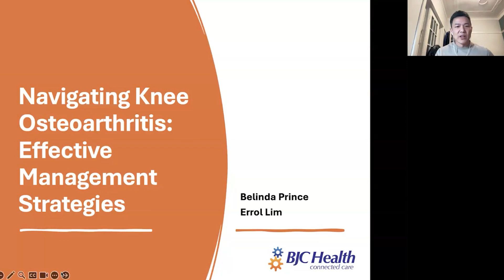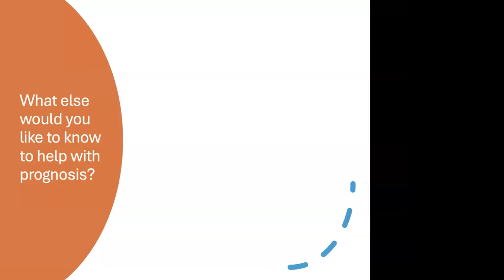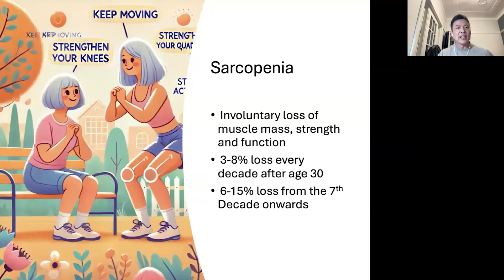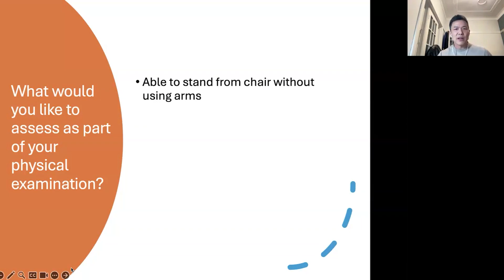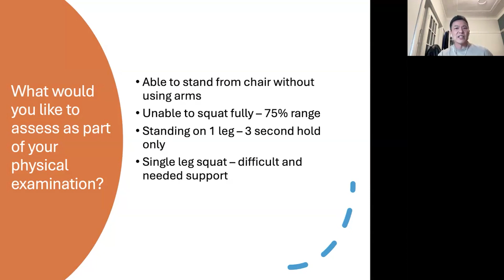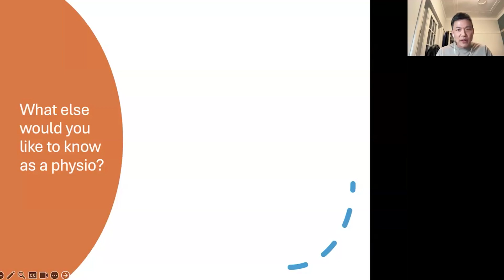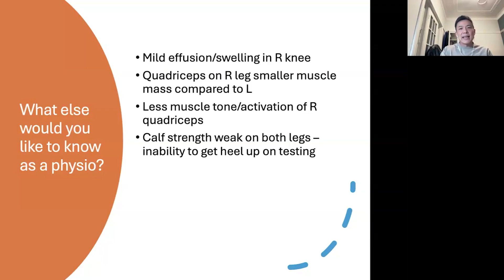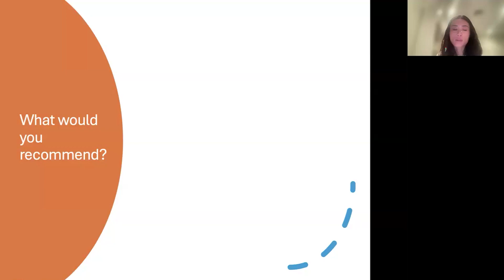Navigating Knee Osteoarthritis: Effective Management Strategies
This webinar is ideal for those newly diagnosed or have been living with Knee Osteoarthritis. Knee Osteoarthritis can challenge daily activities and routines, making it essential to understand effective management strategies. Our expert Physiotherapists, Belinda Prince and Errol Lim provide viewers with the knowledge and resources necessary to confidently manage their condition. Gain comprehensive insights and practical tools from our specialists to effectively handle Knee Osteoarthritis, improve your mobility, and enhance your comfort.

*In this video Physiotherapists Belinda and Errol cover:*

_*Understanding Knee Osteoarthritis:* Gain a deeper understanding of the causes, symptoms, and progression of knee osteoarthritis, laying the foundation for effective management strategies._

_*Evidence-Based Treatment Approaches:* Learn about the latest advances in orthopedic treatments and rehabilitation techniques, including both non-surgical and surgical options, to alleviate pain and improve function._

_*Lifestyle Modifications:* Explore options for practical lifestyle modifications, such as exercise routines, weight management strategies, and joint protection techniques, that can help manage symptoms and preserve knee function._

_This is Part 1 of a live online event, to access Part 2 please set up a free BJC Connect account.

_Want to try live virtual exercise sessions with BJC Health?